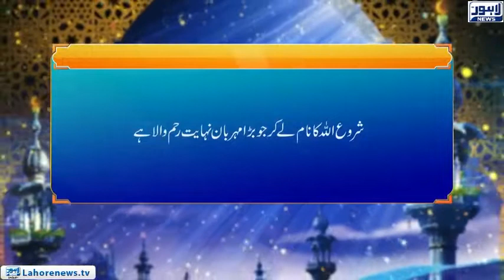Roshni - Amaal e Salha Ki Barbadi (2)